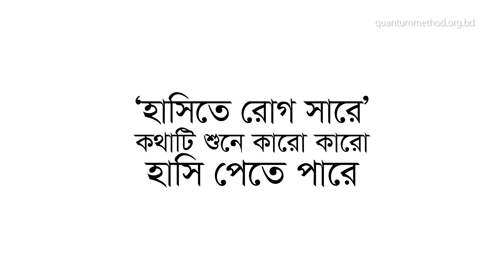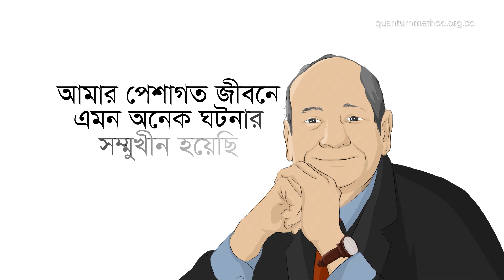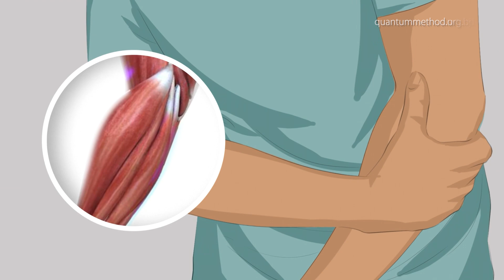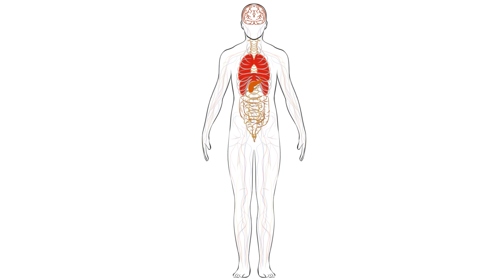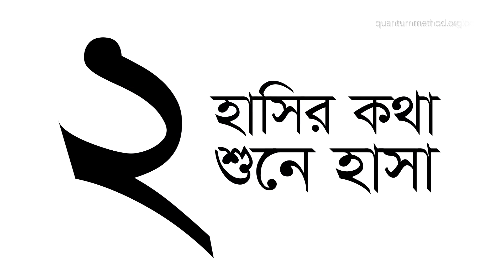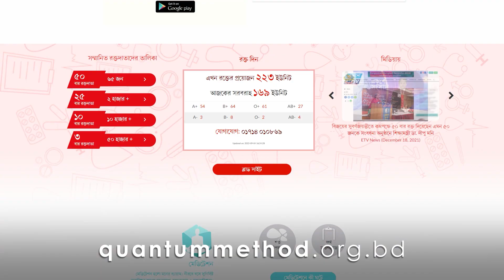হাসির উপকারিতা || Amazing Benefits of Laughter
‘হাসিতে রোগ সারে’ কথাটি শুনে কারো কারো হাসি পেতে পারে. কিন্তু কথাটি খুব সত্যি। হাসি ইমিউন সিস্টেমকে শক্তিশালি করে এবং যে কোন রোগ প্রতিরোধ ও নিরাময় করতে ইমিউন সিস্টেমকে সাহায্য করে।
হাসিখুশি ও ইতিবাচক মানুষ অন্যদের হাসিখুশি ও ইতিবাচক করে তোলে। তাই নিজে হাসিখুশি ও আশাবাদী থাকুন। নিয়মিত প্রাণ খুলে হাসুন।

00:00 ভূমিকা
01:36 Norman Cousins
03:20 Dr. William Fry
04:40 হাসির প্রকারভেদ
05:40 নবীজীর বাণী